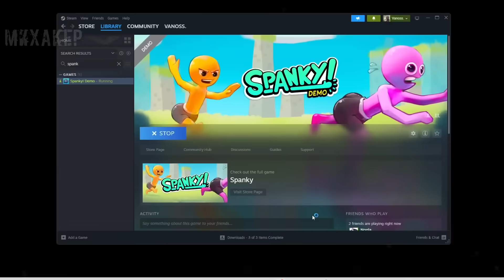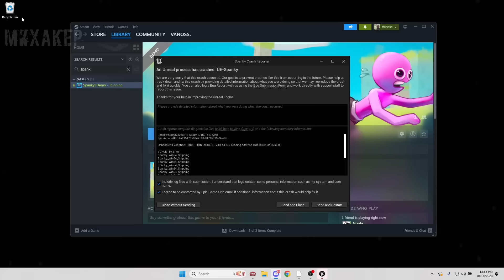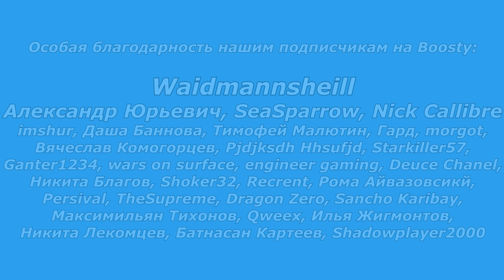SPANKY Смешные моменты (перевод) 🤚 ОТШЛЁПАЙ СВОИХ ДРУЗЕЙ (Vanoss)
Смешные моменты из игры Spanky от VanossGaming (вэносс), H2ODelirious (делириус) и других иностранных блогеров. Отшлёпай своих друзей. Перевод на русский: Влад Степаньков и Михакер. Озвучка: Михакер.